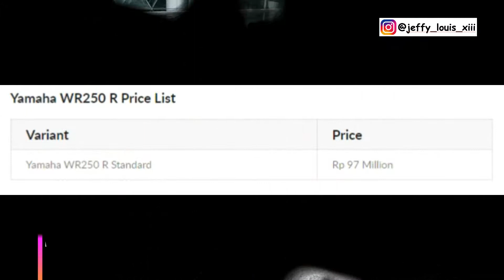Yamaha WR250 R Harga Terbaru dan Varian Warna Terbaru 2019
Yamaha WR250 R
Vidio.com : Jeffy Louis XIII